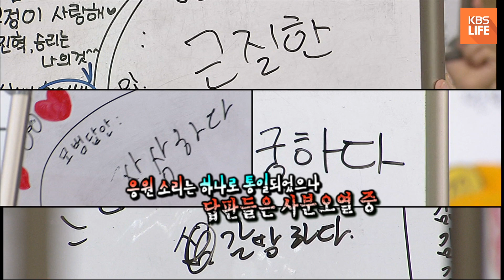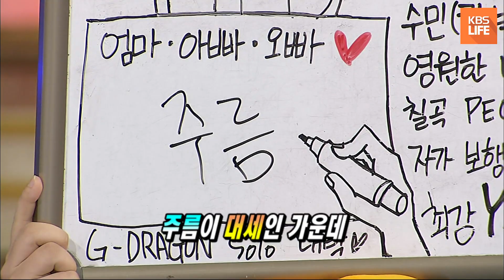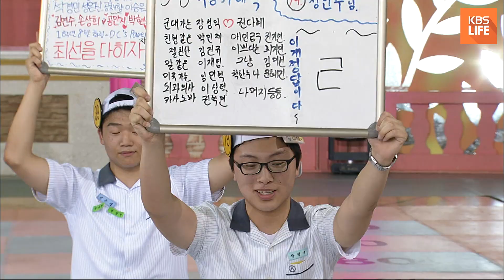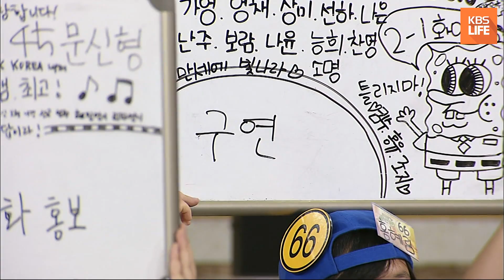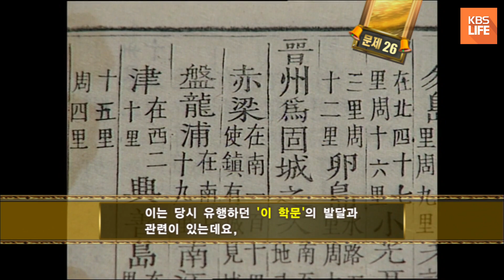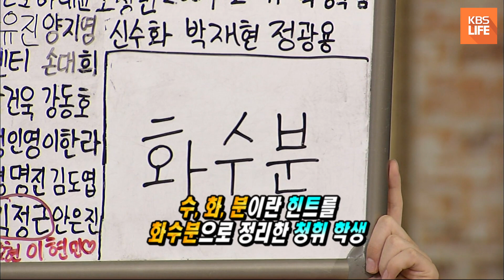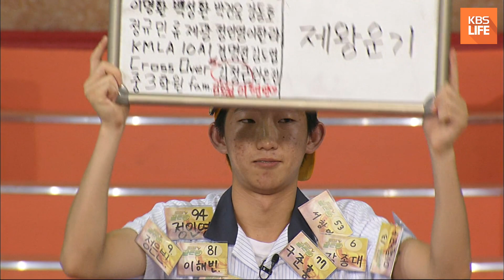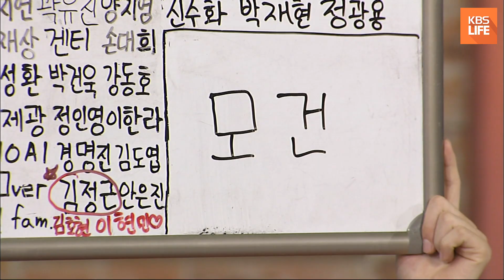[도전 골든벨] 민사고에서 온 전학생! 골든벨을 도전하다! 대구 영신고등학교 ｜ KBS 090920 방송